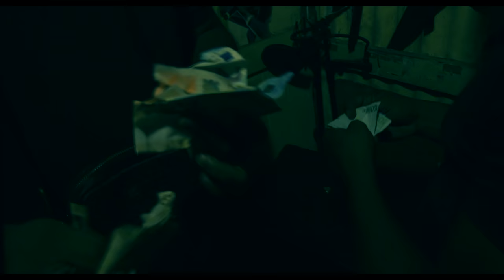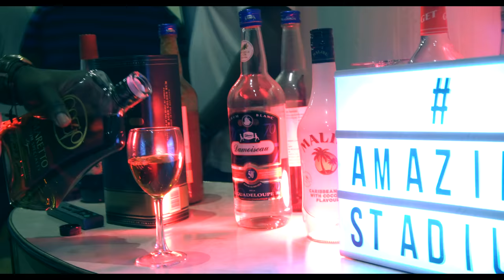LUTIN - LA RUE (Prod.YungSpliff)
G-Islands evolved now in 👁 TENDANCES 👁.From Caribbean To The Globe. From Islands To Continents. Divertissement professional shooter of excellence.

G-Islands Films change de nom pour se transformer en 👁TENDANCES👁 un réseau qui se veut plus global, reliant, la caraÏbe au Globe. Transformer les îles en un continent de cultures d'échanges. Le Divertissement et des dernières tendances que tu ne peux pas rater.